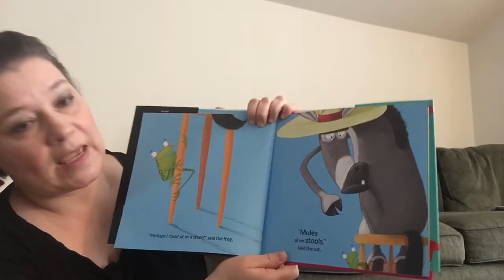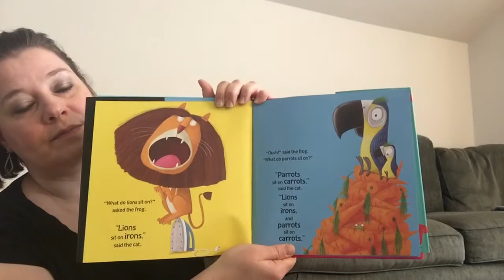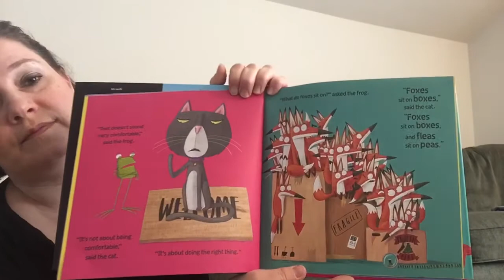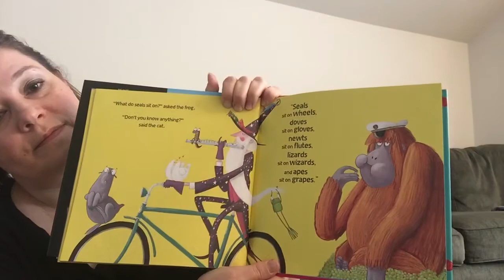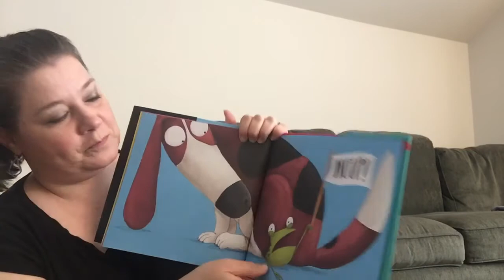Mrs. Gleeson reads “Frog on a Log?”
Frog on a Log? by Kes Gray.